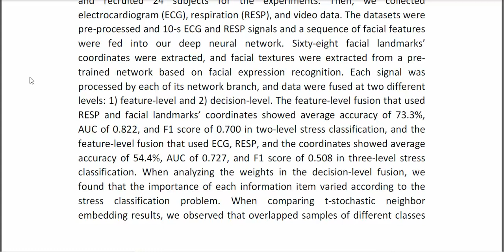Deep Learning Approach for Detecting Work Related Stress Using Multimodal Signals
IEEE PROJECTS 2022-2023 TITLE LIST

Support Including Packages
* Complete Source Code
* Complete Documentation
* Complete Presentation Slides
* Flow Diagram
* Database File
* Screenshots
* Execution Procedure
* Readme File
* Video Tutorials
* Supporting Softwares
Support Specialization
* 24/7 Support
* Ticketing System
* Voice Conference
* Video On Demand
* Remote Connectivity
* Document Customization